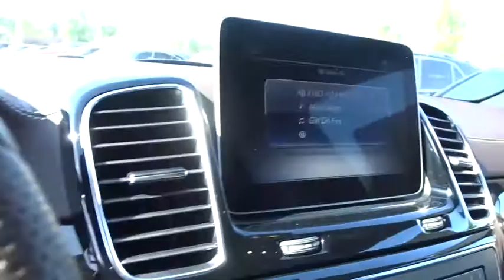2019 Mercedes-Benz GLS Pleasanton, Walnut Creek, Fremont, San Jose, Livermore, CA 19-2515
2019 Mercedes-Benz GLS
2019 Mercedes-Benz GLS GLS 450 - Stock#: 19-2515 - VIN#: 4JGDF6EE8KB234588

TRAILER HITCH  -inc: 7 200 lb towing capacity,BLACK HEADLINER,HEATED & COOLED FRONT CUP HOLDERS,WHEEL LOCKING BOLTS,EUCALYPTUS WOOD TRIM,PREMIUM 1 PACKAGE  -inc: Apple CarPlay  Power Passenger Seat w/Memory & Lumbar  Smartphone Integration  Radio: COMAND Navigation  8 COMAND display  Multi-Color Ambient Lighting  illuminated doorsills  SiriusXM Satellite Radio  6 months service  KEYLESS GO  DVD Drive  Android Auto,WHEELS: 19 5-SPOKE  (STD),HARMAN/KARDON LOGIC7 SURROUND SOUND SYSTEM,ESPRESSO BROWN  MB-TEX UPHOLSTERY,LUNAR BLUE METALLIC,ILLUMINATED RUNNING BOARDS,LANE TRACKING PACKAGE  -inc: Blind Spot Assist  Lane Keeping Assist,REAR SEAT ENTERTAINMENT SYSTEM PRE-WIRING,ILLUMINATED STAR,2ND ROW POWER EASY-ENTRY,Turbocharged,All Wheel Drive,Air Suspension,Power Steering,ABS,4-Wheel Disc Brakes,Brake Assist,Aluminum Wheels,Tires - Front Performance,Tires - Rear Performance,Temporary Spare Tire,Sun/Moonroof,Generic Sun/Moonroof,Heated Mirrors,Power Mirror(s),Integrated Turn Signal Mirrors,Power Folding Mirrors,Rear Defrost,Privacy Glass,Intermittent Wipers,Variable Speed Intermittent Wipers,Rain Sensing Wipers,Rear Spoiler,Remote Trunk Release,Power Liftgate,Power Door Locks,Daytime Running Lights,Automatic Headlights,AM/FM Stereo,CD Player,Bluetooth Connection,HD Radio,MP3 Player,Steering Wheel Audio Controls,Auxiliary Audio Input,Power Driver Seat,Bucket Seats,Seat Memory,Power Passenger Seat,Heated Front Seat(s),Pass-Through Rear Seat,Rear Bench Seat,Adjustable Steering Wheel,Trip Computer,Power Windows,WiFi Hotspot,3rd Row Seat,Leather Steering Wheel,Keyless Start,Keyless Entry,Universal Garage Door Opener,Cruise Control,Climate Control,Multi-Zone A/C,Premium Synthetic Seats,Auto-Dimming Rearview Mirror,Driver Vanity Mirror,Passenger Vanity Mirror,Driver Illuminated Vanity Mirror,Passenger Illuminated Visor Mirror,Floor Mats,Cargo Shade,Mirror Memory,Remote Engine Start,Smart Device Integration,Driver Adjustable Lumbar,Security System,Engine Immobilizer,Traction Control,Stability Control,Front Side Air Bag,Telematics,Requires Subscription,Tire Pressure Monitor,Driver Air Bag,Passenger Air Bag,Front Head Air Bag,Rear Head Air Bag,Passenger Air Bag Sensor,Knee Air Bag,Child Safety Locks,Back-Up Camera